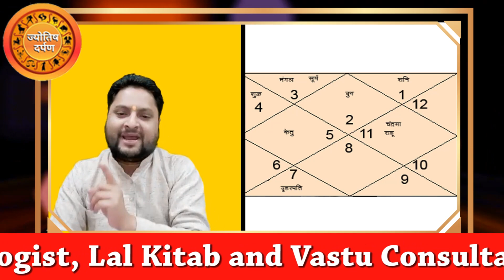काली मिर्ची का कमाल कर देगी मालामाल | kali mirch ke fayde,Black Pepper(Kali Mirch) in Hindi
Astrologer_Ankit_Tyyagi काली मिर्ची का कमाल कर देगी मालामाल | kali mirch ke fayde,Black Pepper(Kali Mirch) in Hindi